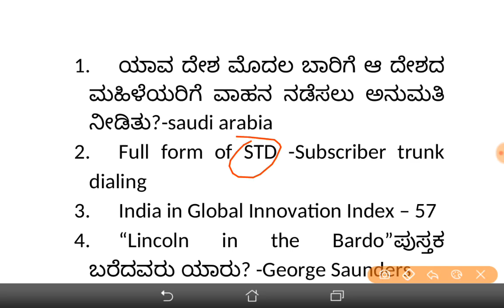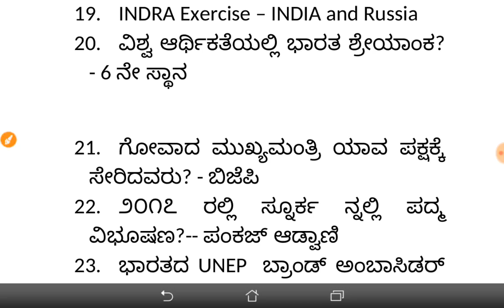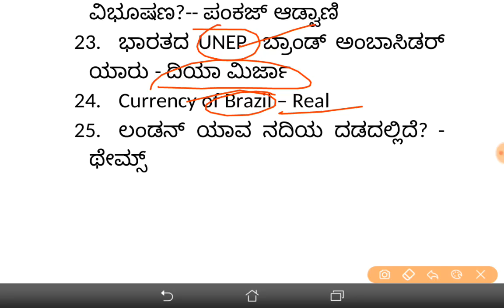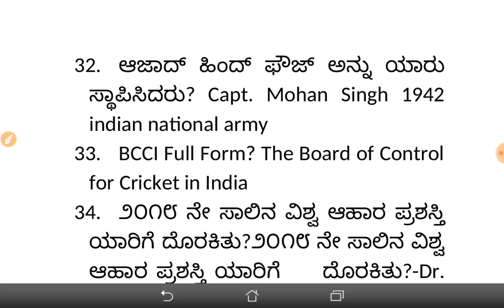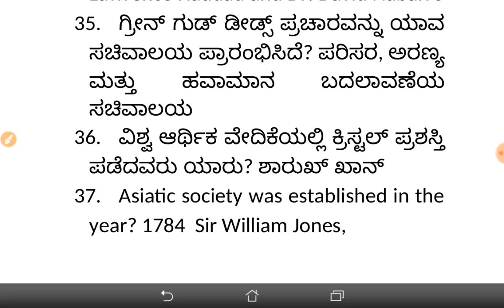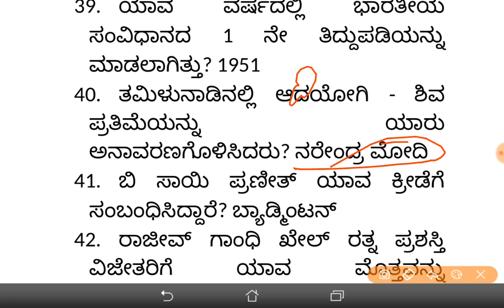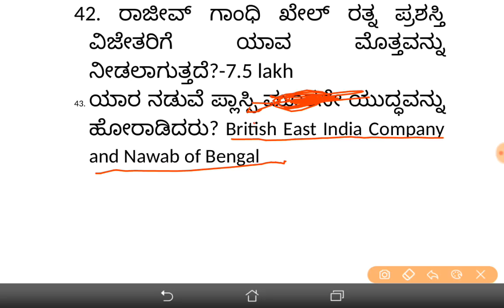RRB GROUP D EXAM 2018 28TH SEPTEMBER ALL SHIFT CURRENT AFFAIRS IN KANNAD